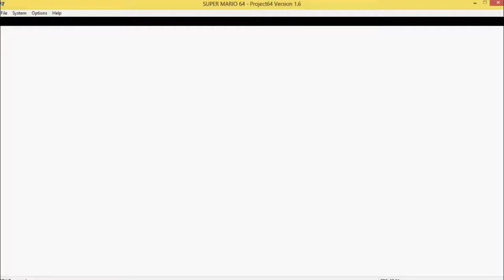Let's Play Super Mario 64 Part 5 That's Not Flying That's Falling With Style HD RE UPLOAD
A Let's Play Of Super Mario 64